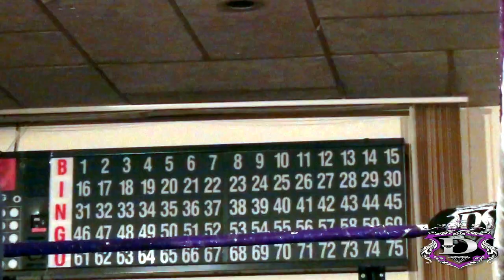[2K17] Maria Manic v Kacey Carlisle (03.25.2017)